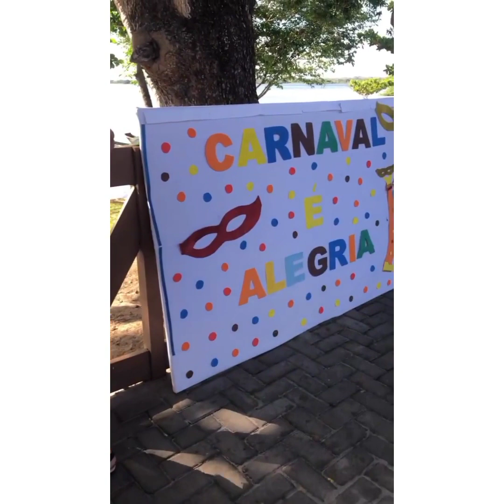DONA MARIA E IRMÃS APROVEITAM ULTIMO DIA DE PRAIA.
Carlinhos Maia  comprou uma casa de praia para mãe,   na Praia do Peba, perto da casa das irmãs. Maria ama praia.

1. Clique no link, copie o meu código de convite, baixe e instale o Kwai.
2. Vincule meu código de convite para receber dinheiro imediatamente e continue ganhando dinheiro usando-o todos os dias!